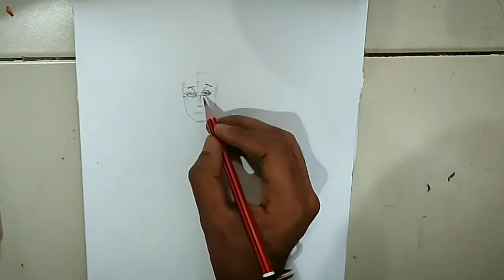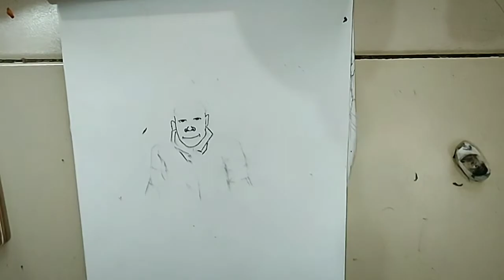Pensil sketch of khaby 2021 🔥 | Tiktok star 🔥 | full colored sketch video | Vishal's Art gallery ❤️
hii guys

massage me if you like to watch your favourite character's sketch